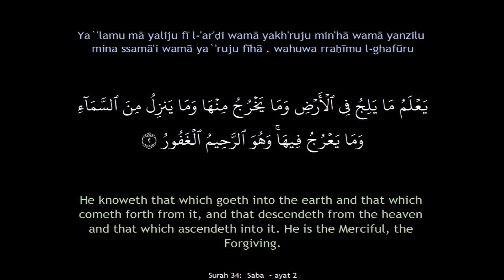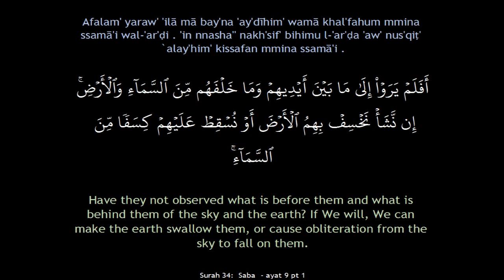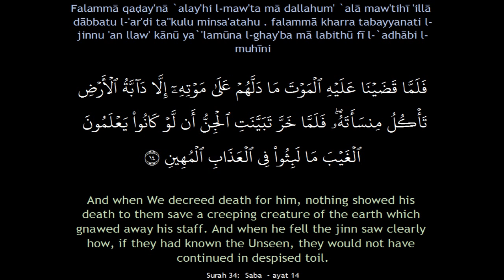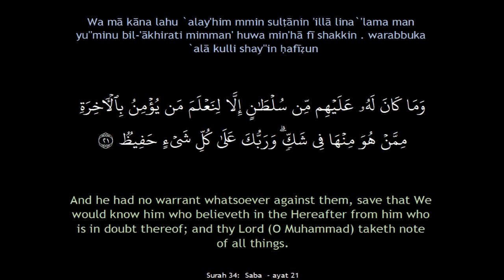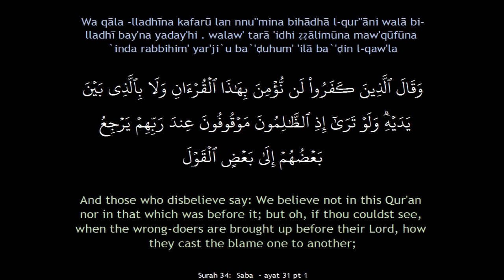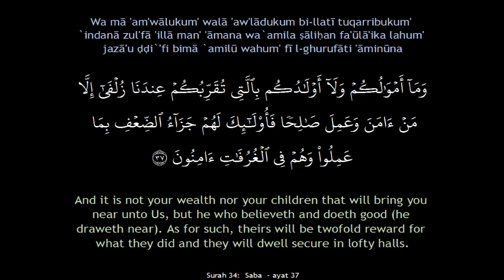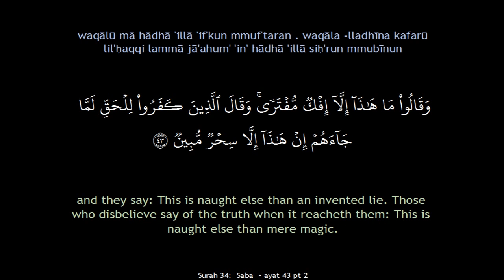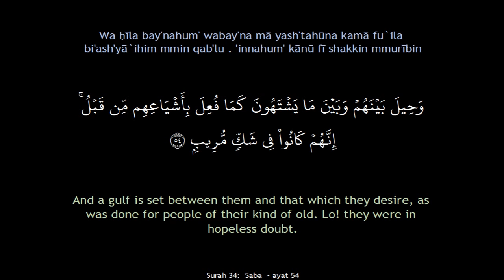Surah 34: Saba (Sheba) سُورَةُ سَبَإٍ